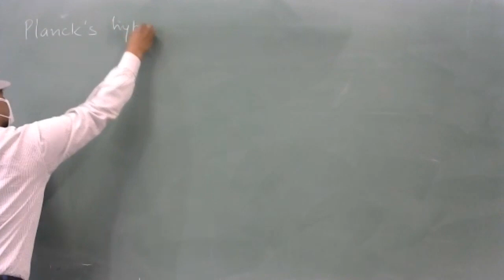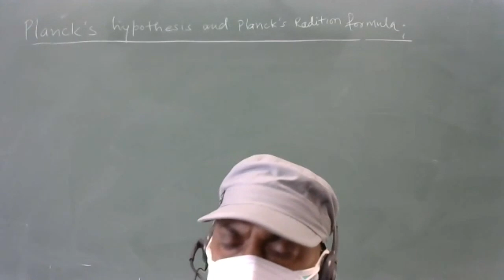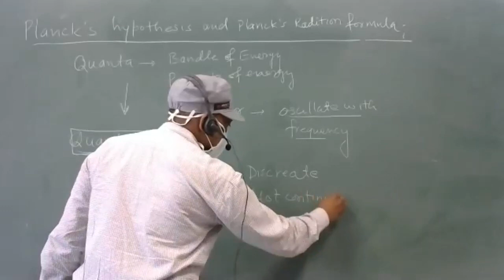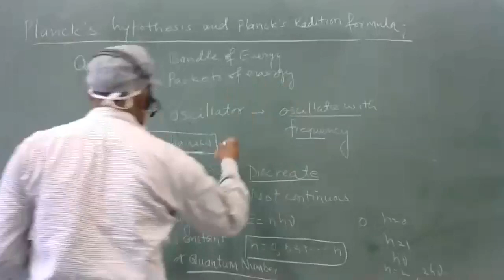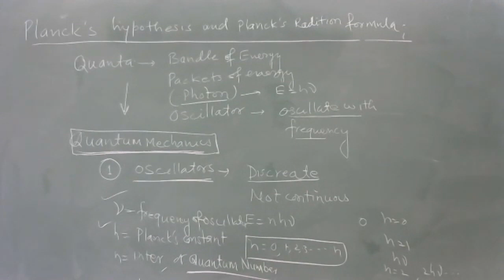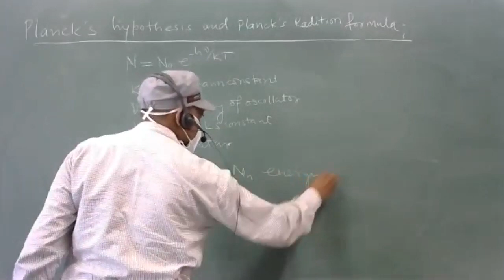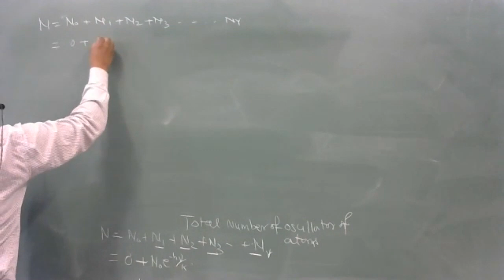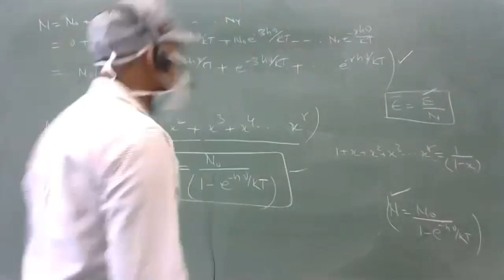planck hypothesis,by Dr.Markandey Singh